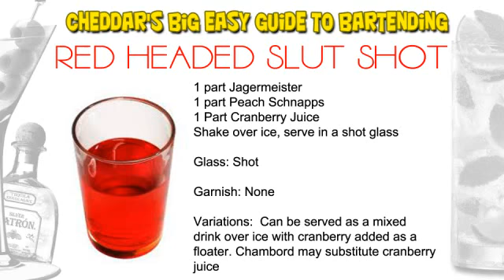Cheddar's Cocktail Recipes: Red Snapper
The Big Easy Guide to Bartending

Basic Online Bartending Guide as taught by Chad "Cheddar" Populis. Bartender in New Orleans, Louisiana. Chad teaches you how to bartend like a pro and gives recipes for 100 of the most popular drinks in the U.S.